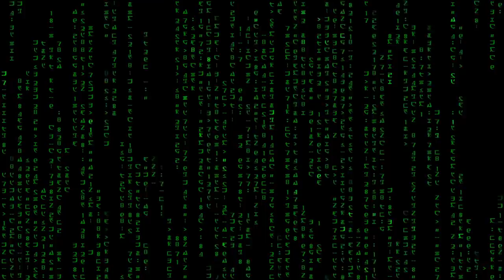PELIGROS de ser AMABLE: 7 BÁSICOS QUE DEBES EVITAR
00:00 Inicio
01:25 Te dan otra perspectiva
01:48 Todos poseemos la capacidad de amar y odiar
03:22 Toda moral es cobardía
03:47 Capaces de maldad
04:13 Se expresará a través de ti
04:50 Cierre

Visita nuestro sitio asociado de Amazon para productos de tu interés: